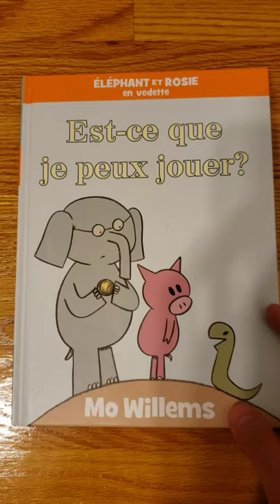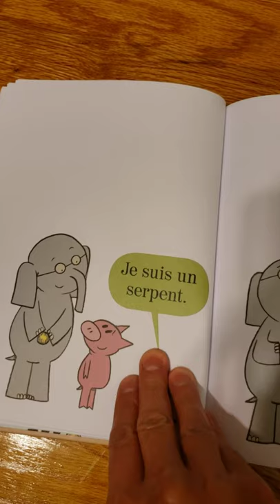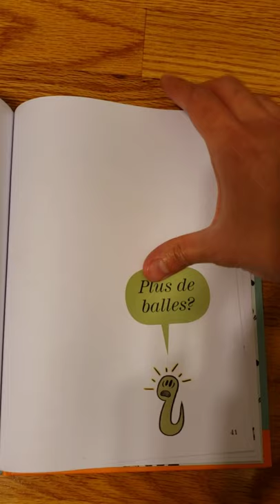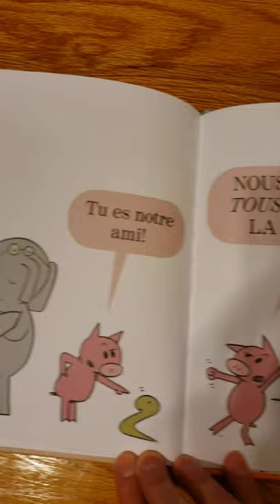Est ce que je peux jouer